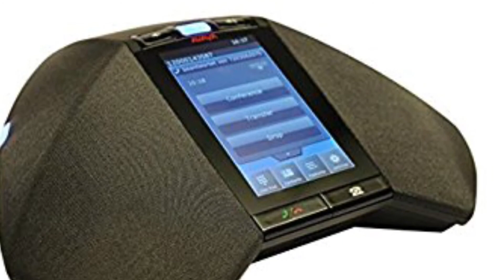La presunción - Solo quedaras mal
Con la ayuda de BookMarks y Elemek, Inc. Este pequeño audio-corto fue posible. Con la historia de BookMarks y los guiones de Elemek, Inc.